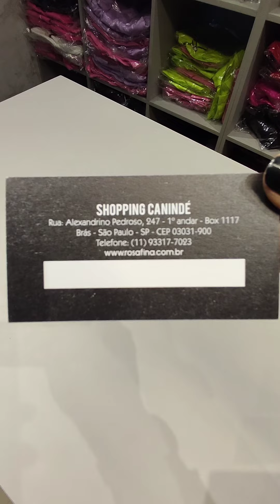BRÁS MODA BOUTIQUE/ESTILO/SOFISTICADA/TÁ NA MODA TÁ NO BRÁS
Loja do Shopping Canindé

•♦•  GEANE SILVA  •♦•
♡ME SIGAM NO INSTAGRAM♡